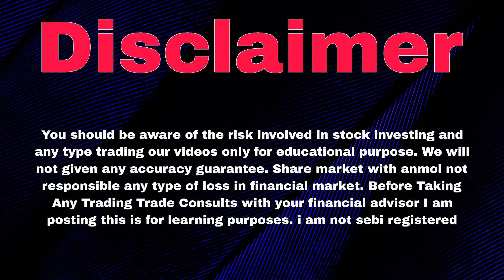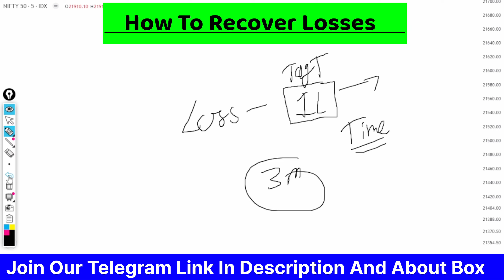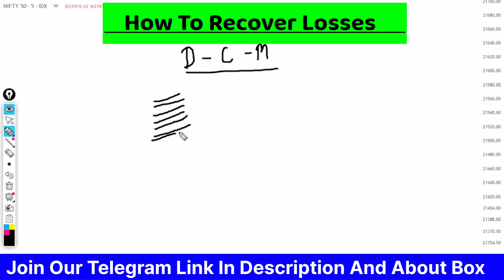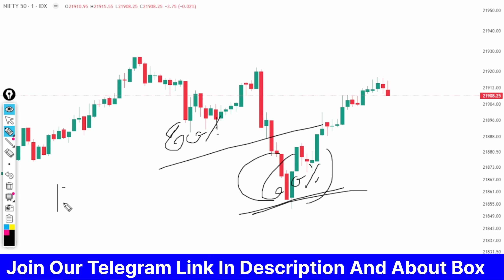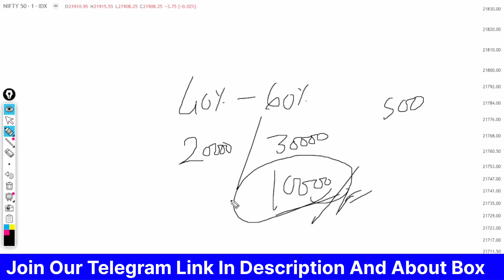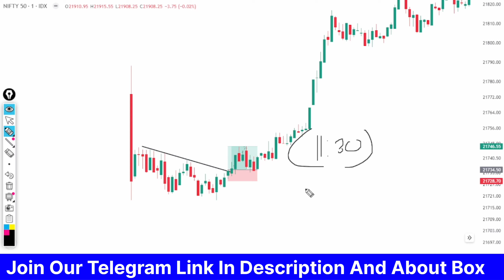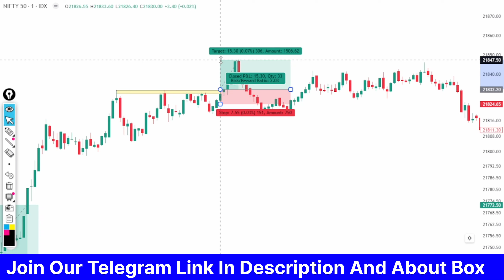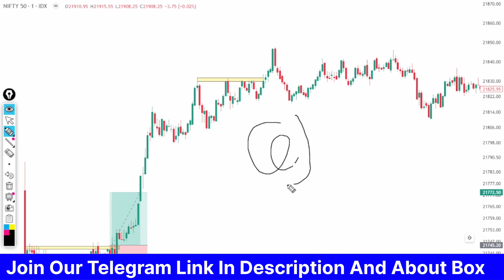how to recover loss in option trading | how to recover loss in stock market | Trade with Low Capital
Anmol2.o is here to give you knowledge related to investment Or Trading.

So smart investor must follow this channel.

Related Main Topics :

how to recover loss in stock market loss recovery
how to recover loss in stock market in telugu
how to recover 1 lakh loss in option trading
how to recover your loss in option trading
how to recover 10 lakh loss in option trading
how to recover lost channels on openview decoder
how to recover 5 lakh loss in option trading
how to recover options loss

option buying malayalam
option buying hedge
option buying scalping live
option buying scalping biggest mistake
option buying scalping strategy malayalam
option buying scalping strategy tamil
option buying scalping setup
option buying scalping indicator
option buying scalping tamil
bank nifty option buying setup
option buying 1 lot
option buying 1 lakh quantity
option trading 1000 rs
option trading 100 rs
option trading 1 crore profit
option trading 1 lot price
option trading 101
option trading 100 profit strategy
option trading 15 minutes
option trading 1 lot